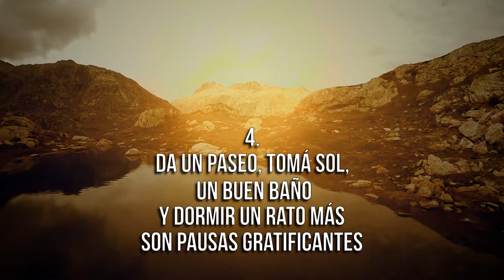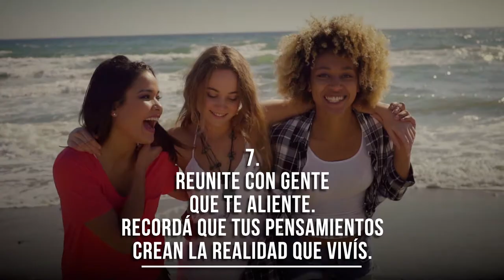8 pasos para levantar el ánimo - Coaching con Daniel Colombo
Hoy traigo este video con 8 pasos para levantar el ánimo en esos días en que te cuesta encontrar motivación, o cuando pierdes el sentido de para qué haces lo que haces. Siguiendo estos tips prácticos y prácticándolos, empezarás a sentirte mucho mejor paso a paso.

“Coaching con Daniel Colombo” es un programa de TV en distintos formatos, que transmite tips y guías prácticas elaborados a partir de procesos reales de coaching ejecutivo. Hoy te enseña como levantar el animo en 5 minutos.

Daniel Colombo es Facilitador, Máster Coach especializado en CEOs, alta gerencia, profesionales, equipos, celebridades y deportistas de alto rendimiento; comunicador profesional; conferencista internacional; autor de 29 libros.

Este programa también se emite también en más de 1200 buses de la ciudad de Buenos Aires y alrededores junto con MediaBusTV.

📙 Consigue mis libros en Amazon.com